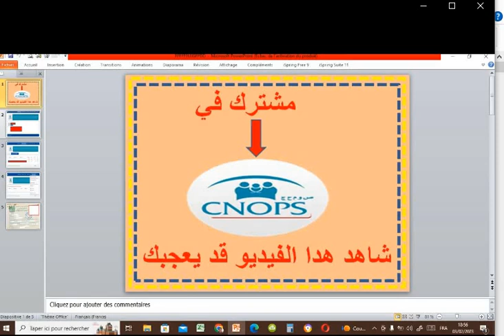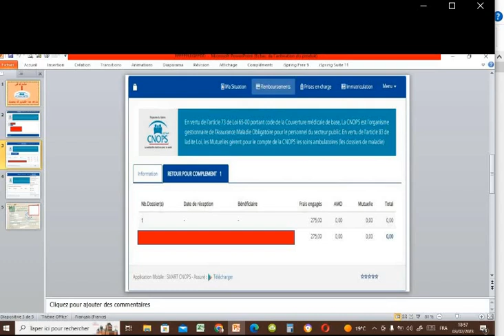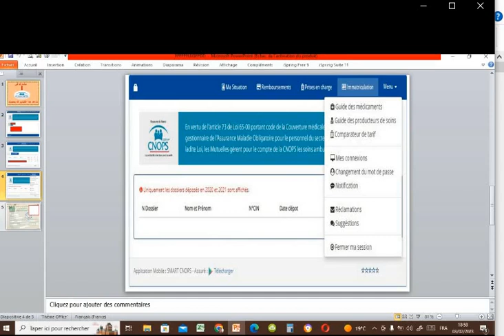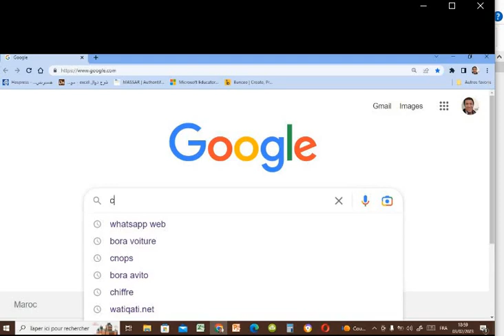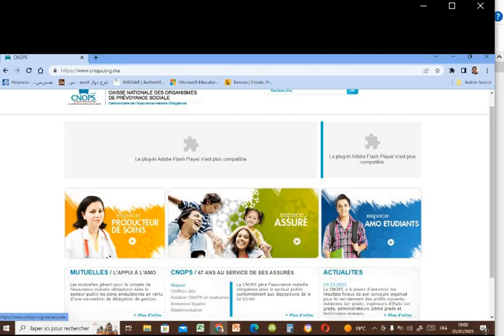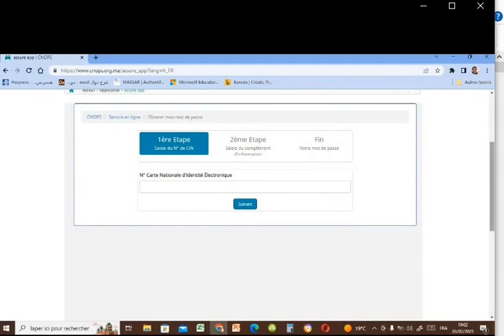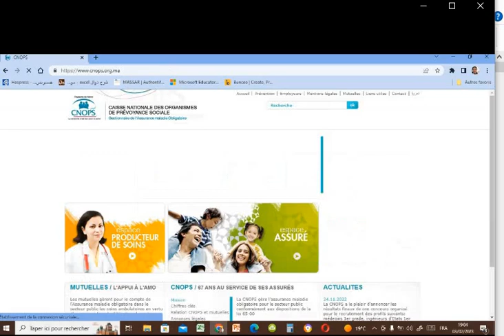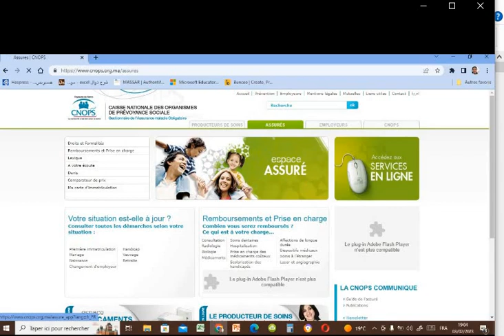cnops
شرح كيفية تتبع وضعية ملفاتك الطبية